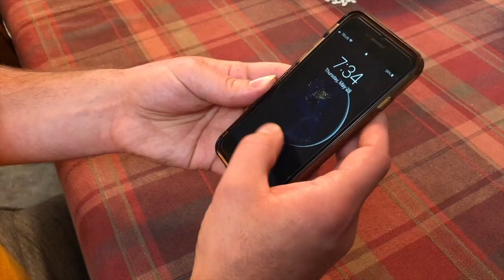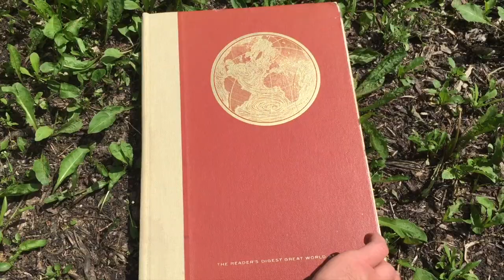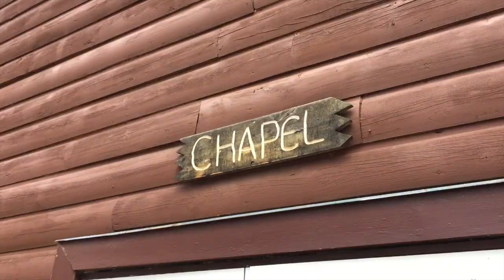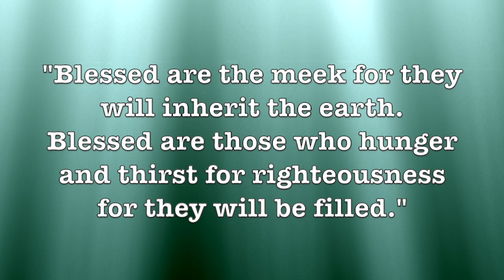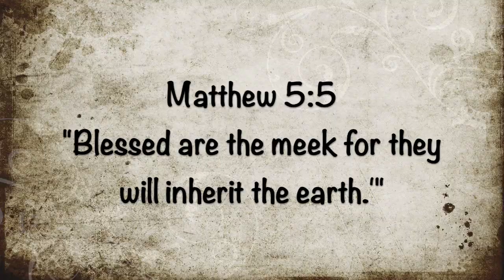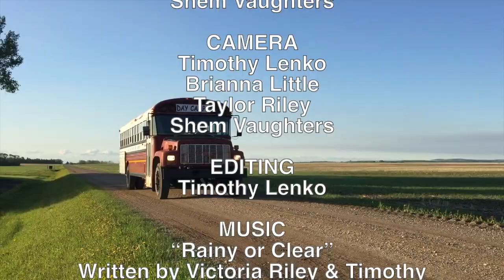Timothy Goes to Camp EPISODE 07 (God's Kingdom & Torch Trail Bible Camp)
Timothy, Taylor, and Shem ride the zipline, learn how to read a map, and race on the peddle cars!